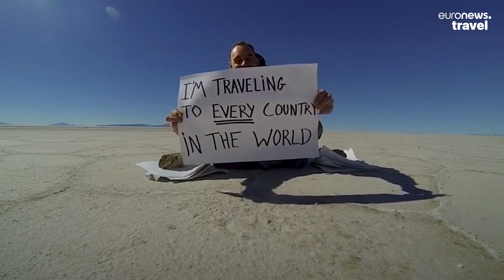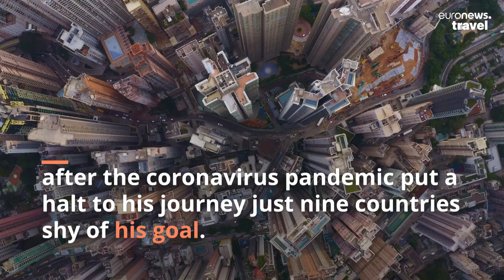Meet Thor, the modern-day viking visiting every country in the world without flying